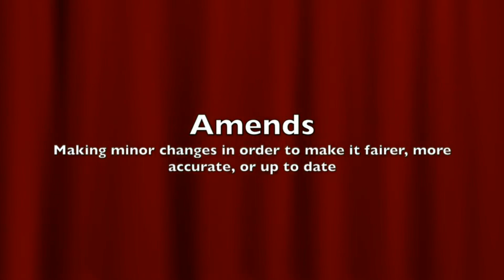Tuesday, March 19, 2024